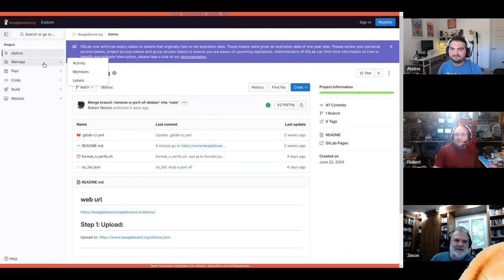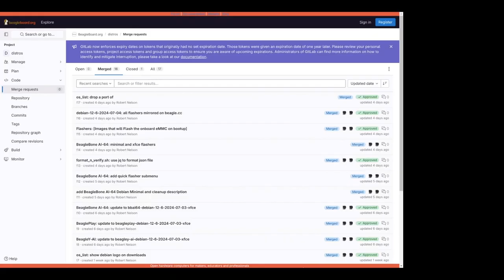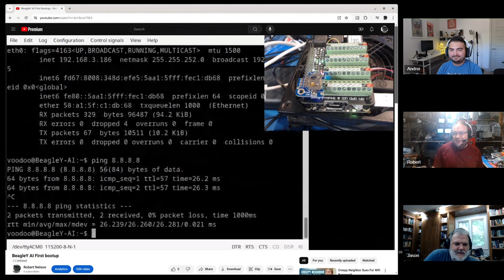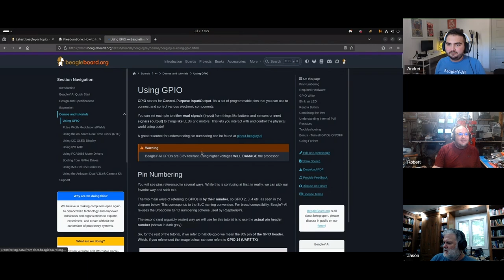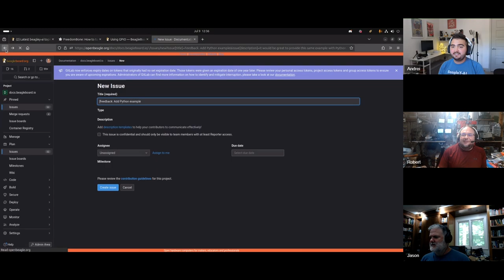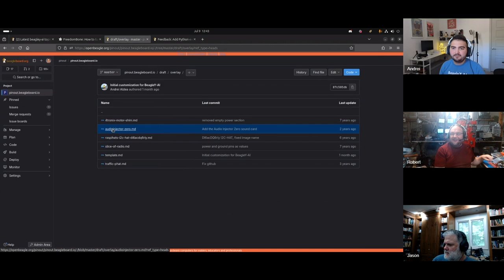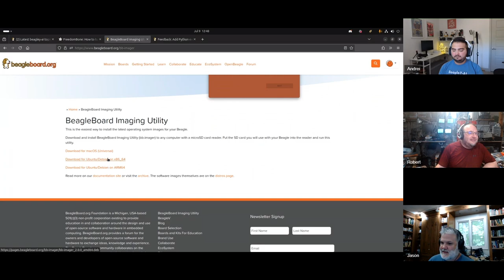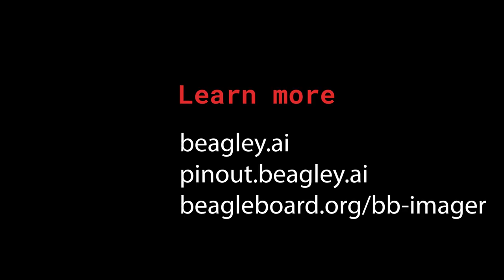BeagleCast S2 E5 - BeagleY-AI Launch Party!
Learn More -